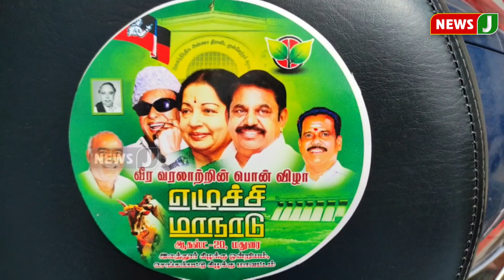செந்தில் பாலாஜி வாயை திறந்தால் திமுகவின் பெரும் ஊழல் அம்பலமாகும் - முன்னாள் அமைச்சர் செல்லூர் ராஜு